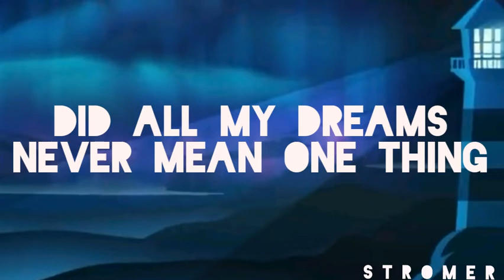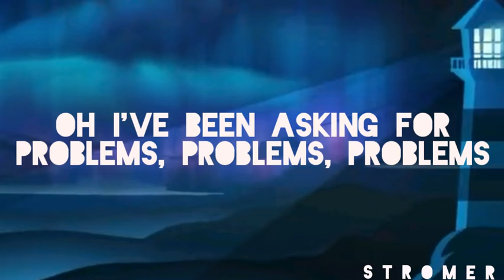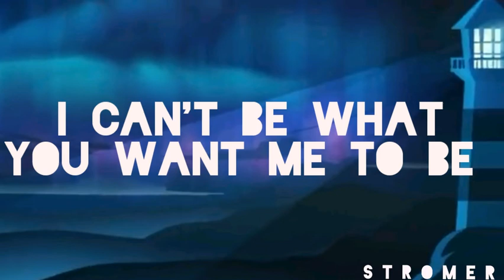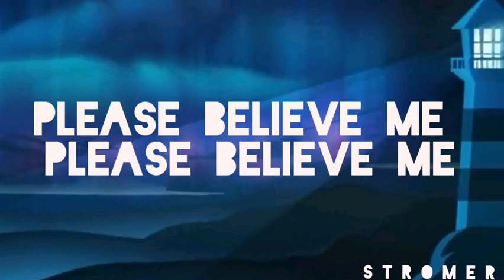Bad Liar - imagine Dragons ( lyric video )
- s t r o m e r